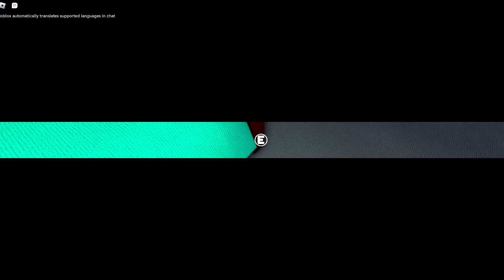Roblox Bou's revenge how to get Big Bussiness